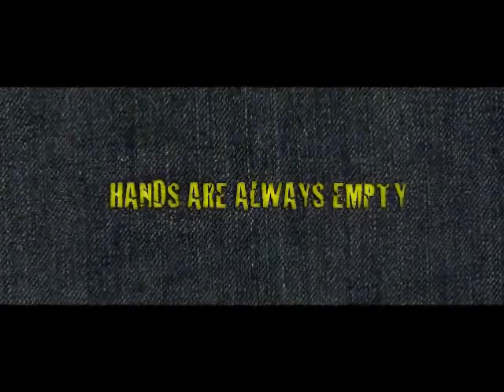Paul Harris Presents Stitched DVD and Gimmick by Alex Kolle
THAT TORN HOLE IN YOUR PANTS JUST BECAME YOUR BEST FRIEND.